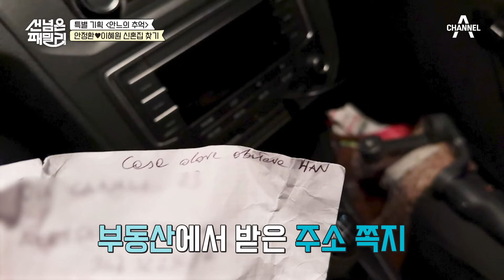(광기) 이탈리아에서 안느 신혼집 찾기(?) 묵음이 만든 충격적인 결말ㅋㅋ | 선 넘은 패밀리 18 회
(광기 어린 눈빛)
안느 신혼집까지 찾아간 남편, 그 결과는?!